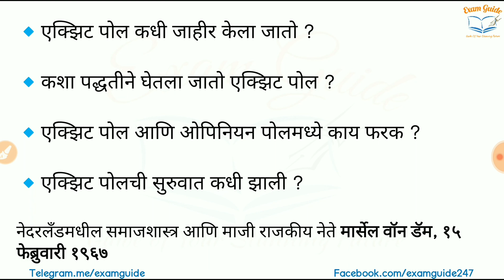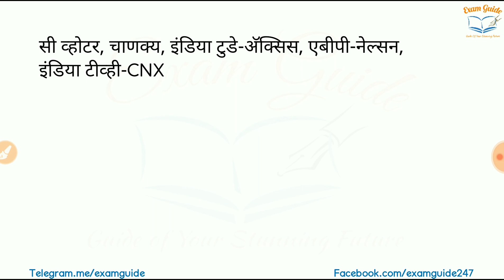Exit Poll म्हणजे काय ?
या व्हिडिओ पहा आणि एक्झिट पोल विषयी सर्व माहिती मिळवा.
एक छोटासा पर्यत्न तुमच्या माझ्या ज्ञानात भर टाकण्याच्या.
आवडल्यास नक्की लाईक करा आणि मित्रांसोबत शेअर करा.
धन्यवाद !

examguide team